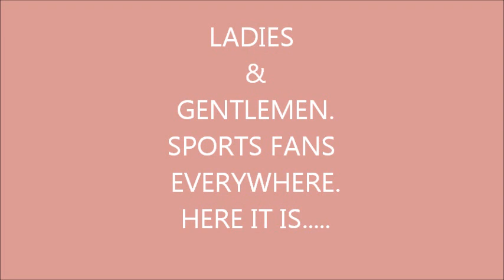Topless darts.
live sexy show. topless darts a sexy version of the sport.